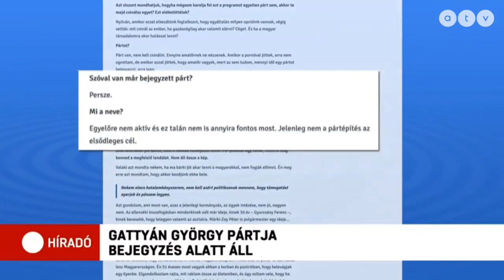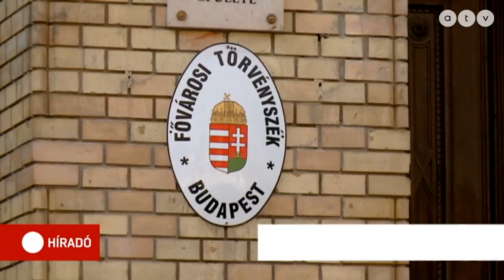Már bejegyzés alatt áll Gattyán György pártja, a Megoldás Mozgalom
Bejegyzés alatt áll Gattyán György pártja, a hivatalos bírósági nyilvántartásban már szerepel a Megoldás Mozgalom. A milliárdos pénteken az Egyenes beszédben jelentette be, hogy aktivizálják a párt tevékenységét. Az ellenzéki összefogás tagjai egységesen úgy vélik: Gattyán György indulása csak a Fidesznek jó.